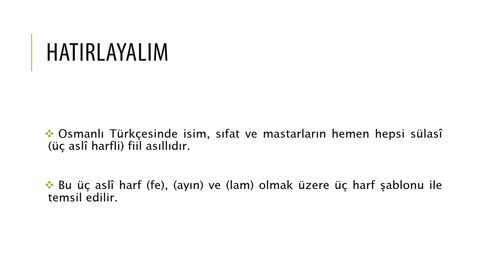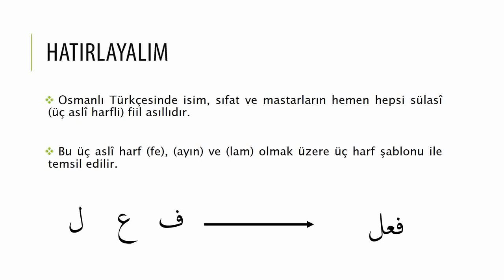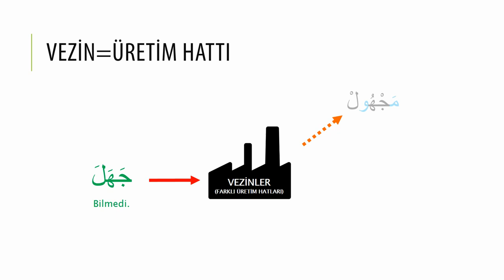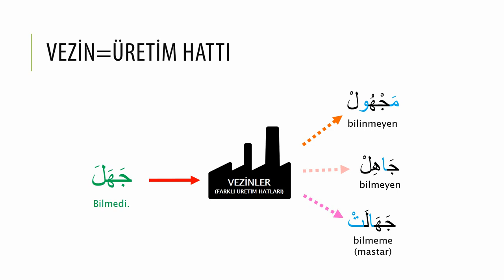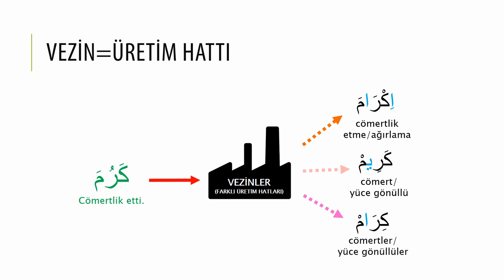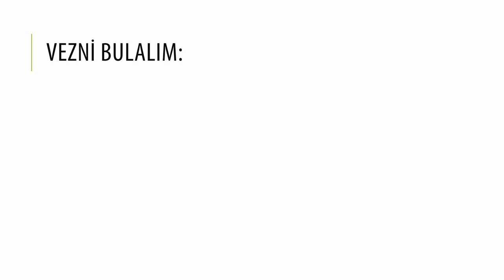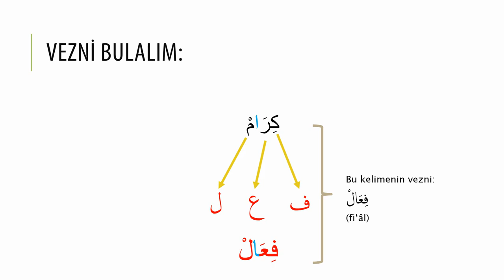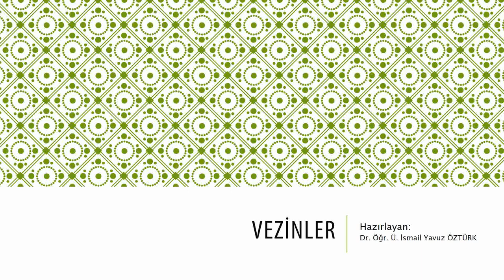Osmanlı Türkçesinde Arapça Unsurlar: Vezinlere Giriş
Aslî ve zâid harflerin anlaşılmasıyla beraber vezinlere giriş yapmanın zamanı geldi. Bu derste vezin kavramının ne olduğu ve Arapça kelimeleri türetmedeki görevleri anlatılmaktadır.